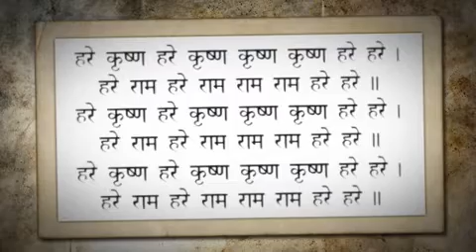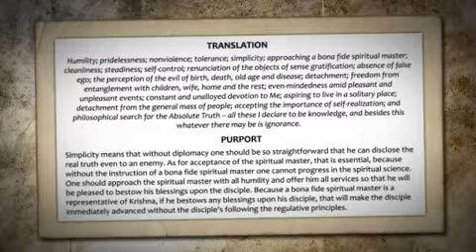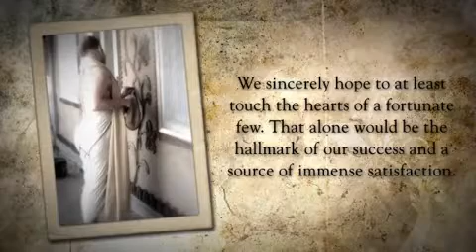Aindra Dasa The Heart of Transcendental Book Distribution